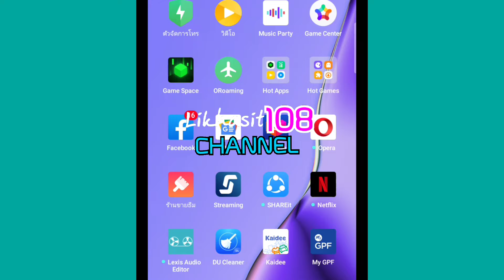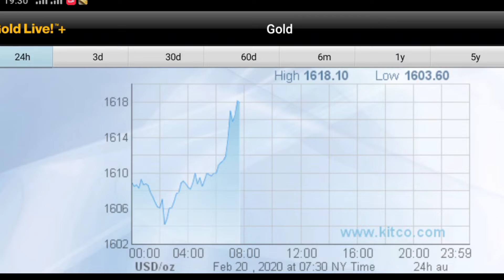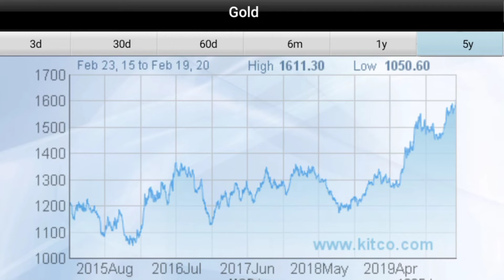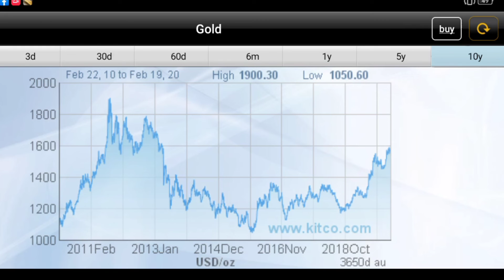โลกตื่นทอง..1,643.20 usd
วันนี้ 21/2/2563 มาแตะที่ 1,643.20 USD .ไปโลด
ราคาทองคำพุ่งขึ้นอีกแล้ว รับความเสี่ยงโลก ช่วง 2-3 เดือนทองคำขึ้นมาตลอด. โปรดจับตาและติดตาม สินทรัพย์อย่างอื่นมีแต่ร่วงซบเซา...
          2011 ราคา 1900 usd
          2015 ราคา 1050 usd
2020 ราคา 1618 usd..วันนี้.
ทอง. จะไปที่เดิม 1900 usdไหม.